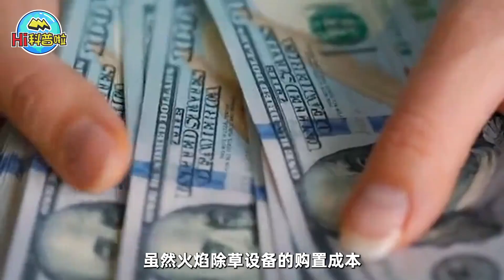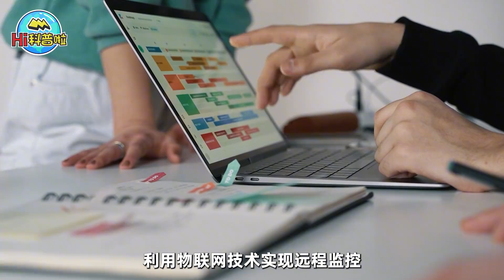用2000℃火焰除草？美国人机器两天除草100亩地，我国能引进吗？